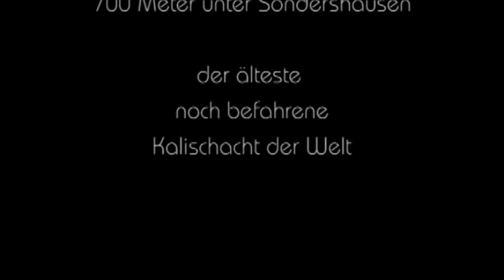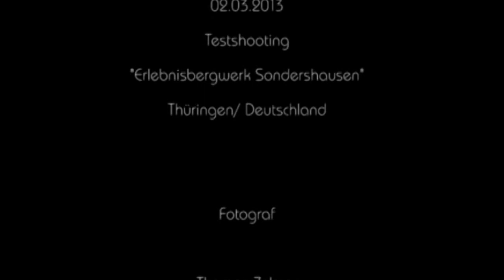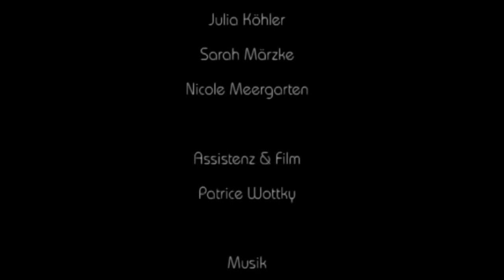Fotoshooting im Schacht Sondershausen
Test-Shooting unter Tage in einer Tiefe von 700 Metern unter der Erde. Sondershausen/ Thüringen.